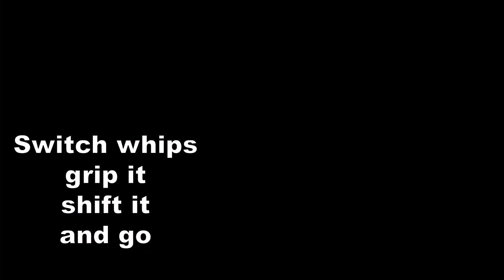Switchin Whips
Love cars?
Here is Dub ill's new song Switchin Whips. This fan edit style music video compilation catches Dub ill doing random acts of foolishness. However, he is lyrical syllable slinger.

Share with a friend. What will it hurt?

Produced by: @atemporal808official